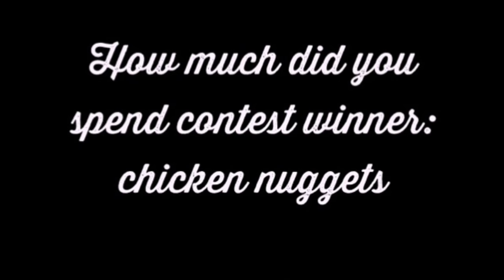Monster Legends 3 Legendary Earth Chest 825 Gems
Chests All Day Every Day This Week! So hard to keep up!!